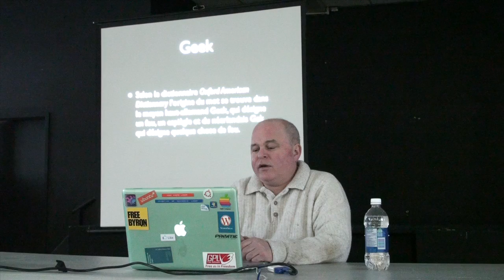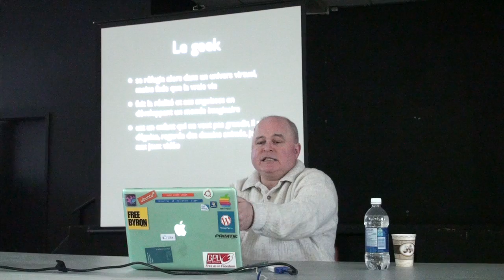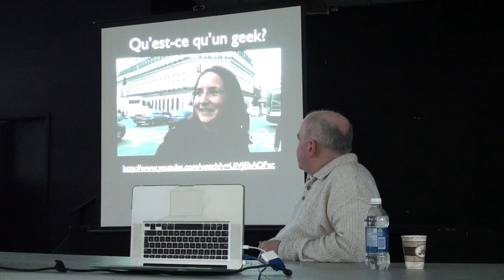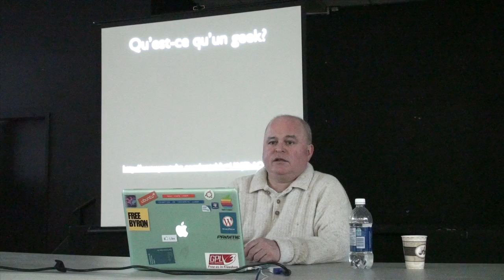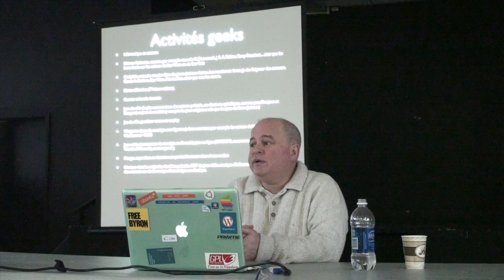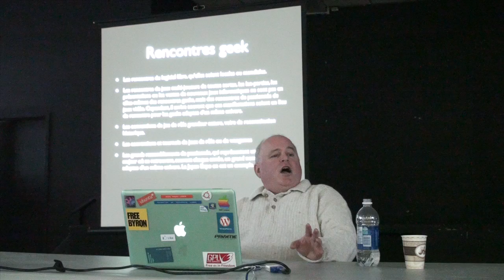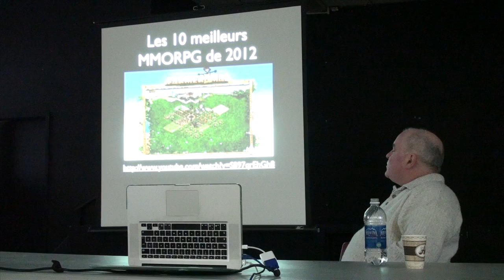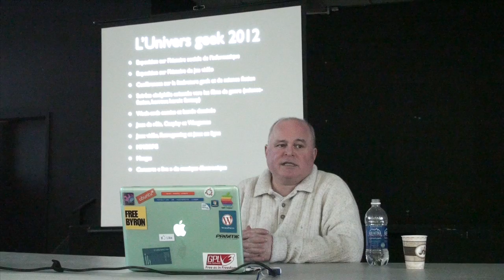La culture Geek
Conférence de Marc-André Léger sur la culture Geek à l'Université populaire Hochelaga-Maisonneuve du 17 janvier 2012.